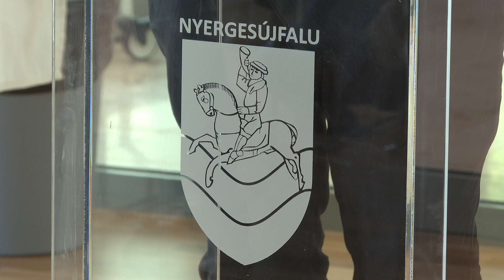Drogambulancia és együttműködési lehetőségek bemutatása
Dr. Bensó Beáta, a Tatabányai Szent Borbála Kórház pszichiáter, addiktológus főorvosának előadása a Komárom-Esztergom Vármegyei Kábítószerügyi Egyeztető Fórum (KEF) és a vármegye önkormányzata Nyergesújfalura szervezett drogprevenciós szakmai napján